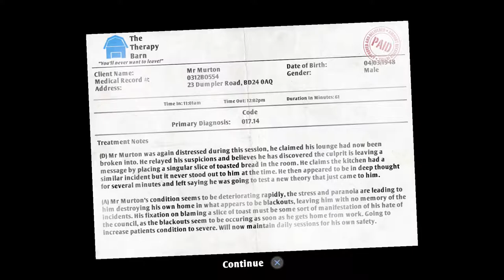I am Bread Funny Moments - Racing Stripe, Soggy Bread, and the worst Toast you've ever seen!